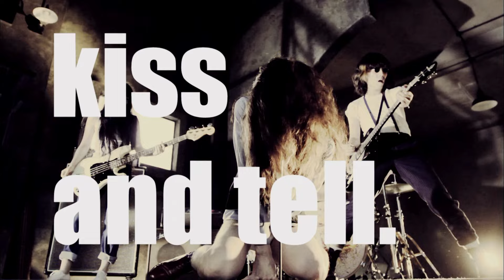毛皮のマリーズ「ジ・エンド」Officail Music Video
毛皮のマリーズ、黄金期のメジャー3作品アナログ盤が2024年4月21日にリリース！

「毛皮のマリーズ」
2024/4/21Release
COJA-9505　￥6,050(税込)
【Side-A】
1.ボニーとクライドは今夜も夢中
2.DIG IT
3.COWGIRL
4.悲しい男
5.BABYDOLL
【Side-B】
1.バンドワゴン
2.サンデーモーニング
3.それすらできない
4.金がなけりゃ
5.すてきなモリー
6.晩年

「ティン・パン・アレイ」
2024/4/21Release
COJA-9506　￥6,050(税込)
【Side-A】
1.序曲(冬の朝)
2.恋するロデオ
3.さよならベイビー・ブルー
4.おっさん On The Corner
5.Mary Lou
6.C列車でいこう
7.おおハレルヤ
【Side-B】
1.星の王子さま(バイオリンのための)
2.愛のテーマ
3.欲望
4.弦楽四重奏曲第9番ホ長調「東京」

「THE END」
2024/4/21Release
COJA-9507　￥6,050(税込)
【Side-A】
1.The End Of The World
2.HEART OF GOLD
3.ラストワルツ
4.夢のあと
5.上海姑娘
 【Side-B】
1.ラプソディ・イン・ザ・ムード
2.The Ballad Of Saturday Night
3.毛皮のマリーズのハロー！ロンドン
4.となりにいてね
5.ダンデライオン6.JUBILEE
7.ジ・エンド